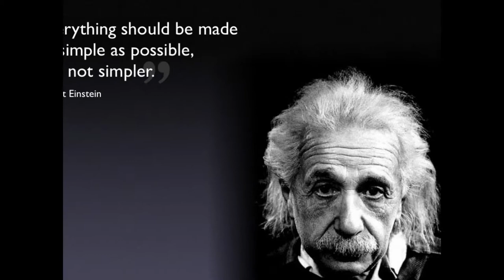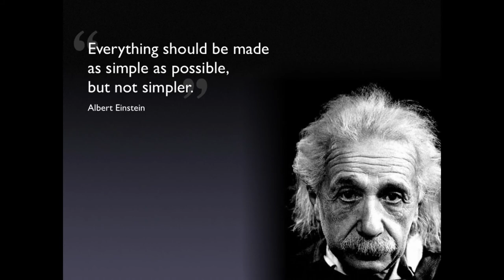'Earthling' by Einsteins' Barber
circa 1995

Trish Wright - Keys, Vocals
Boe Wright - Bass, Vocals
Mark Capanna - Guitar, Lead Vocals
Mark Pacana - Drums

My First Attempt at Songwriting and Composing. MP.